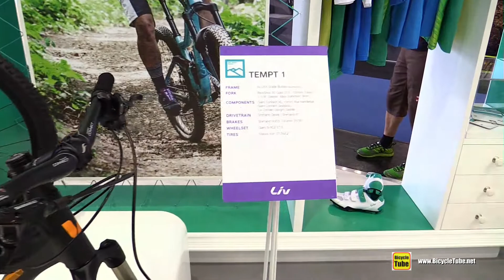2016 Liv Tempt 1 Mountain Bike - Walkaround - 2015 Eurobike